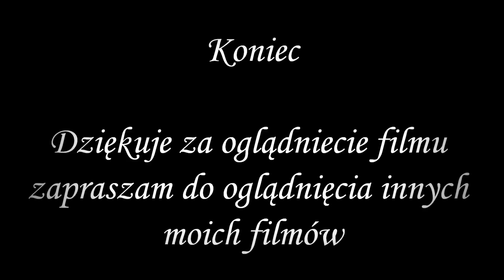Pieniny Krościenko Szczawnica Czorsztyn film w HD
Produkcja: Zajazd Sokolica .Krościenko sąsiaduje z uzdrowiskiem Szczawnica, położone jest
 w malowniczej kotlinie górskiej pomiędzy pasmami : Pienin Gorców i Beskidu Sądeckiego
 Sądeckim nad rzeką Dunajec, blisko największych atrakcji turystycznych, stoków narciarskich,
 zatem stanowi doskonałą bazę wypadową na całą okolicę.